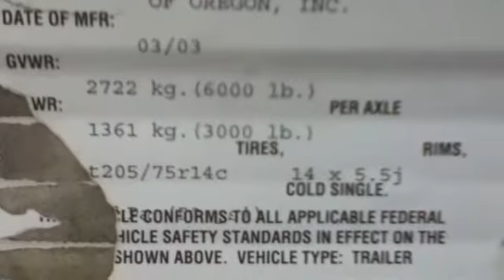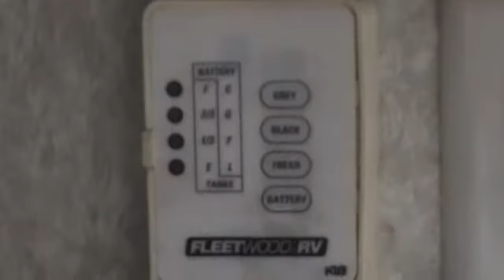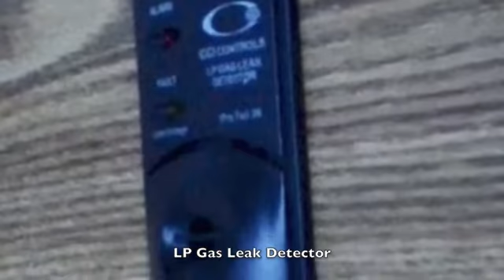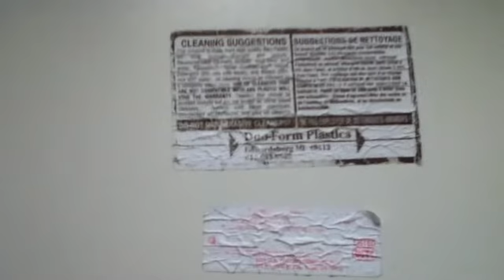2003 Flleetwood Travel Trailers Inc. Pioneer Recreational Camper on GovLiquidation.com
- This 2003 Flleetwood Travel Trailers Inc. Pioneer Recreational Camper has been sold.  This Camper was located in Fort Lewis, WA.

This camper trailer has a sink, stove, microwave, refrigerator, and bathroom. It sleeps 2-4 people.

To view a current list of available campers and trailers